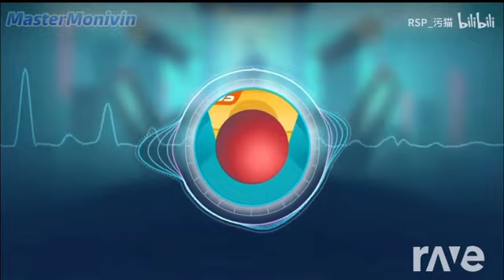Mastermonivin Disaster - Rolling Sky & "Lab -CONFIDENTIAL-" | RaveDJ